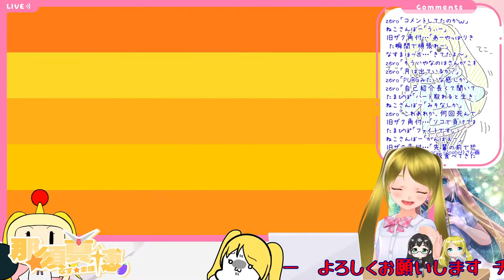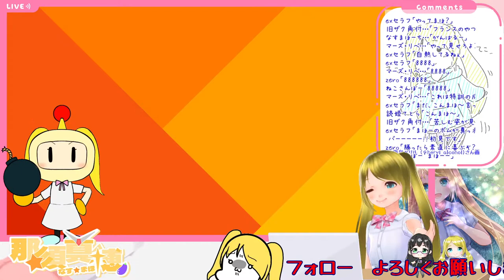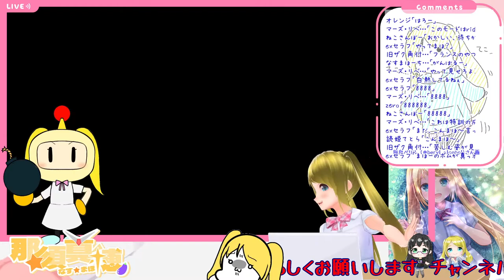【日本台湾Vtuber】ボンバーマンやろーよ！！/Let’s Play Bomberman 外伝【交流会】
こんまほー！！

新人Vtuberの那須真穂です
まほーって呼んでください

なんと・・・日本と台湾のVtuberさんたちとコラボだー！！
がんばるぞ！！

主催者：

パンドラボックス黑

台湾Vtuber参加者（申し込み順）（敬称略）：
いくせん

まほーを強くしてください！
皆さんのアドバイスで生きてます・・・ｗ

だらだらのんびりとやっています
お気軽にコメントください
ボイチェン調整中・・・